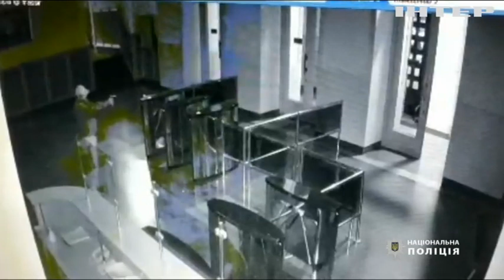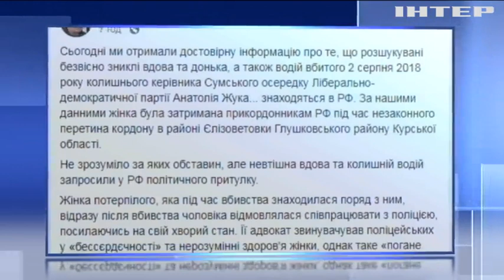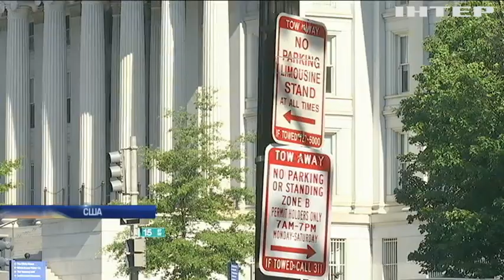Новости 7:00, выпуск за 22 августа 2018 года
Головні події на цю годину:
Війна на Донбасі: під кулі бойовиків потрапили мирні мешканці; Через стрілянину в Одесі поранили людину; Стрілянина у Харкові: поліція встановила особу нападника; Удова вбитого чиновника Сумської міськради попросила політичного притулку в Росії; У Сенаті США готують звернення щодо звільнення Сенцова; США екстрадували до Німеччини екс-наглядача концтабору; США розширили санкції проти РФ через кібератаки; Манафорта визнали винним у податкових шахрайствах; Колишній адвокат Трампа пішов на угоду зі слідством